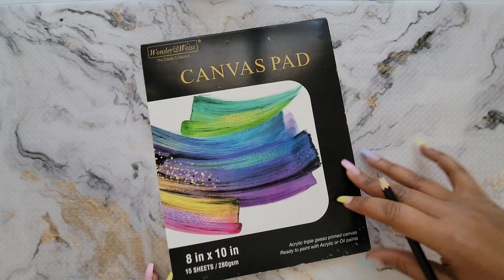Easy way to draw and paint giraffes 🦒 👌